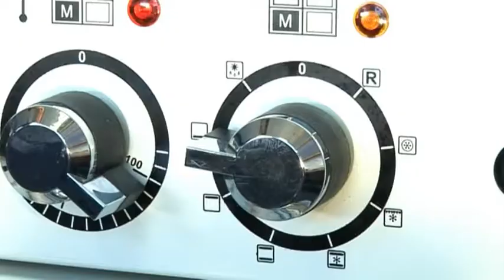Making the Rangemaster Advert